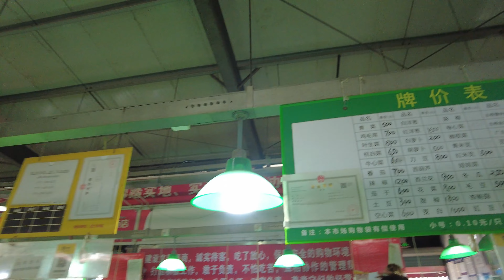物价离谱的上海，在菜场买一斤菜要花多少钱？算不算贵？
和我妈逛了家周围的菜场，带大家看看上海普通菜场的菜价。其实在上海，可以吃到的菜的品种很多，水果，水产和禽类也有很多选择。猛然发现竟然还有卖海鲜硬货，还得是上海菜市场啊！